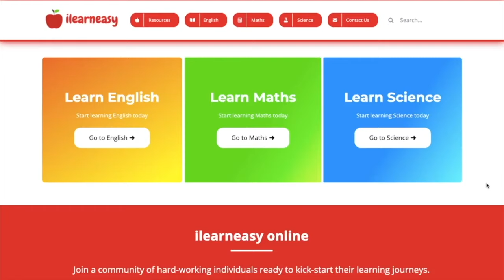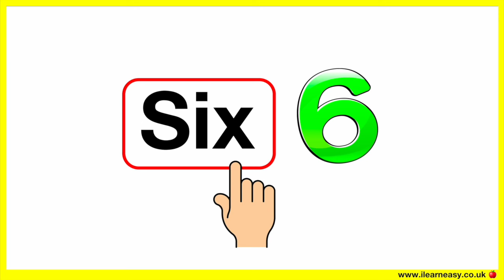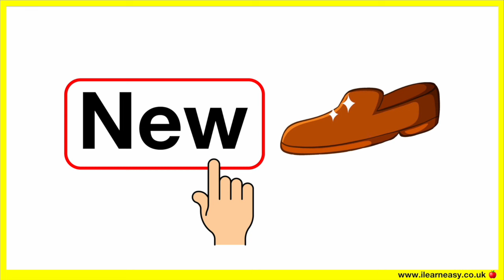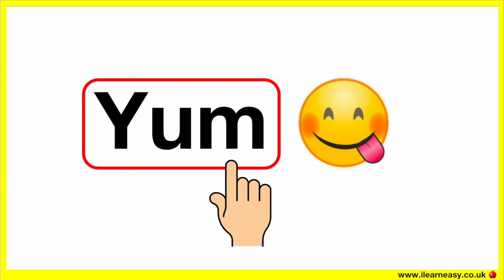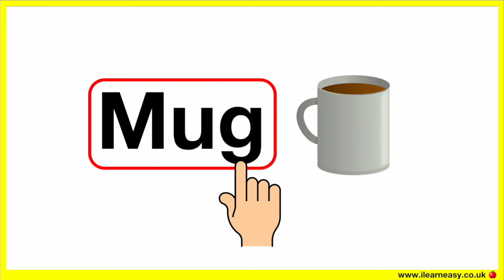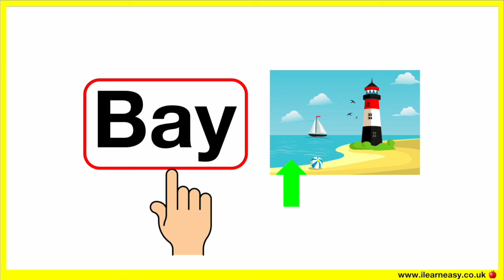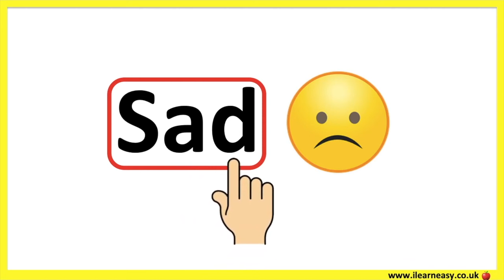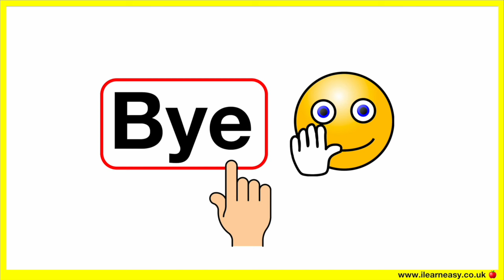200+ Three Letter Words List 🤔 | Phonics lesson | Reading Words Lesson | Learn with examples